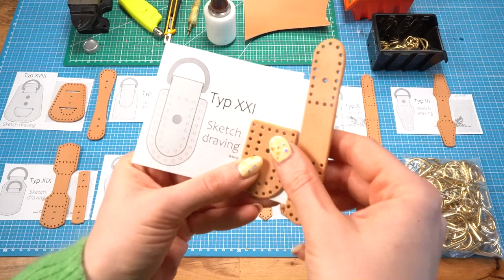27 different D-ring Loops Set for bags or key rings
Etsy Pattern

Leather D-rings loops Set for Bags or as key fobs Patterns A4 & Letter. Those loops are the perfect accessory for any leather bag. Whether you're a seasoned designer or a beginner, these loops are versatile and easy to use. With 27 different patterns to choose from, you can mix and match to create your own unique style. From classic to contemporary, our loops offer endless possibilities to make your bags stand out.
Our loops are also customizable,- you can choose each between 20 or 25m (Just short of 13/16 Inch | 15/16 Inch). You can also use them perfectly as a key fobs.

- This is a unique pattern (not available anywhere else).
- Project is possible to realize for EVERYONE, no matter if you are a beginner or already have some experience.
- Clear step-by-step tutorial video.
- You need just a few simple tools.
- You can make items for yourself, family, or friends. Also, you can sell these!
- Catching-eye design, unique pattern.
- Instant download (link in the last step, e-mail with confirmation, and full-time access from your account).

To make this pattern you will need a sharp knife, 1,2-1,5mm hole puncher, or pricking irons or awl. Also, you will need a hammer, 2 needles, paper tape and a home printer to print this pdf template. If you want tools you will need also acrylic paints.
You will need also a 0.35 sqm (3.7 sqft) of 4-5 oz vegetable tanned leather.